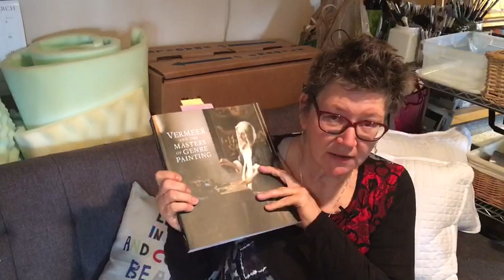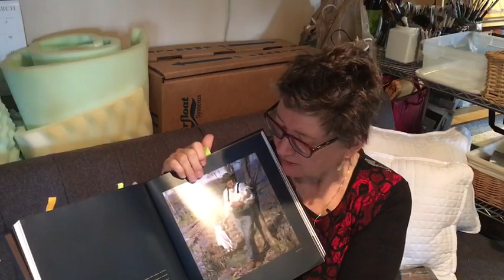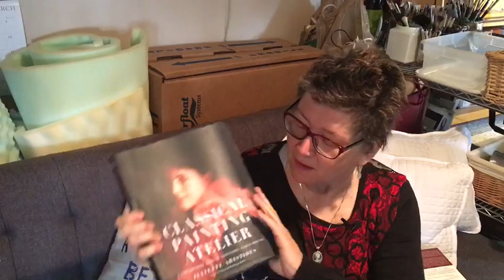Favorite Art Books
Transcription:

The art books I enjoy most change with time, but I thought I'd share this moment in time with you. These are currently the art books I keep referring to. Please share your favorites from your bookshelf, in the comments below!

The Vermeer and the Masters of Genre Painting catalog from the National Gallery of Art January 2018 exhibition. Author Adriaan E. Waiboer - I don't know why artists don't often list show catalogs as their favorite books because I love taking inspiration from catalogs.

Joaquin Sorolla, Spaniens Meister des Lichts is one of my fav books about a master artist.  My edition is in a language I don't speak, but that's okay because it was much cheaper that way, and I only bought it for the pictures anyway, which are rich, high quality and inspiring.

Daniel F. Gerhartz is the author of his book Not Far From Home. He is one of my favorite living master artists and the color plates in his book are such high quality. I love the way he, like Sorolla, turns form with color. This is something I am working on in my own painting studies.

Richard Schmid has three books I keep going back to when I am painting in alla prima. He is a master of this painting style. I have Alla Prima I, Alla Prima II and the Companion, but I reference Alla Prima II the most these days.

Color and Light by James Gurney is one of the most concise, comprehensive guides to pretty much every technical aspect of creating 2 dimensional art. Love this book!

Classical Painting Atelier by Juliette Aristedes is a great reference for teachers of classical realism. She breaks down the concepts with good visuals.

Lastly, Andrew Loomis is the author of Creative Illustration. I believe every good painting starts with a good drawing, and this book covers everything from value massing to color theory in relation to lines and composition.